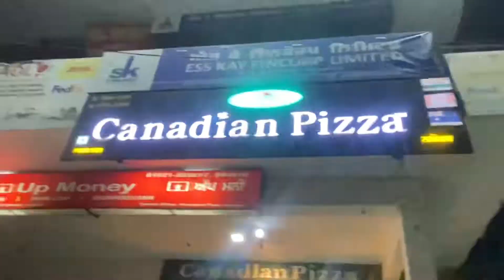Birthday bash | mere bhai ka bday